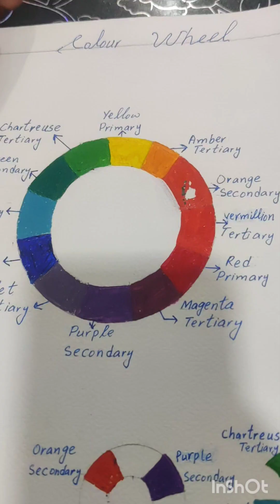first lecture on hair colour theory#What is colour?colour theory#Glamorous beauty hut by Madiha